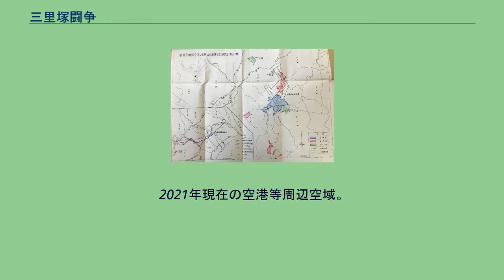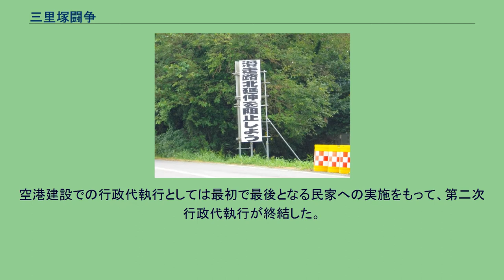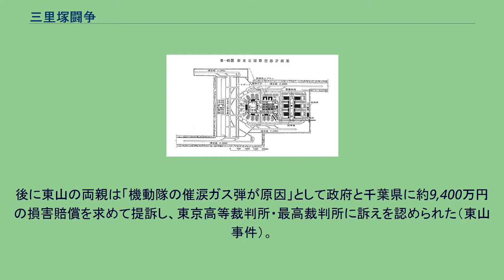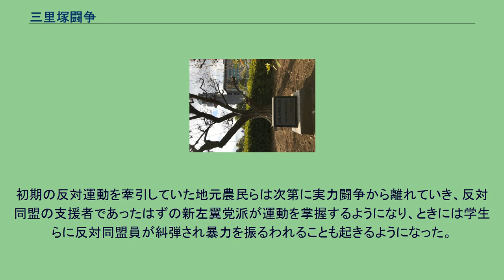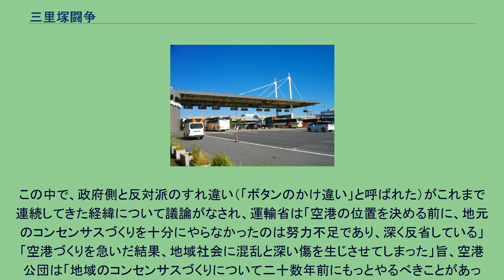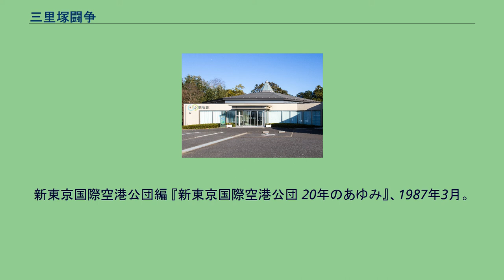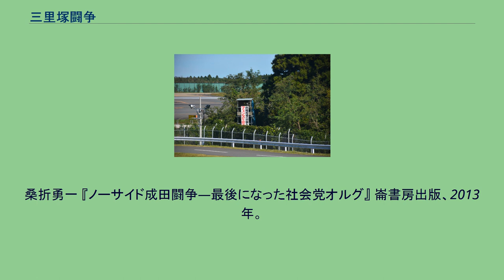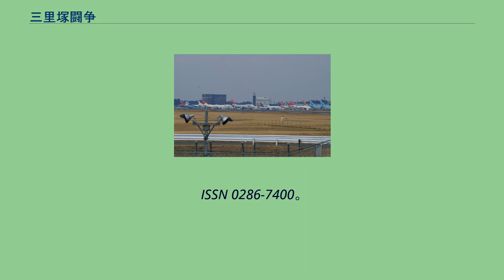三里塚闘争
成田国際空港 」 成田空港問題 」 三里塚闘争 三里塚闘争（さんりづかとうそう）は、千葉県成田市の農村地区である三里塚とその近辺で発生し継続している、成田市・山武郡芝山町の地元住民および新左翼活動家らによる新東京国際空港（通称：成田空港、2004年4月1日以降の正式名称は成田国際空港）の建設または存続に反対する闘争（紛争）。
成田闘争（なりたとうそう）とも呼ばれる。
三里塚闘争は、空港の建設地が現在の位置に決定するまでの経緯ならびに空港用地内外の民有地取得問題および騒音問題などにより、空港建設に反発する地元住民らが革新政党指導の下で結成した、「三里塚芝山連合空港反対同盟」による反対運動をその源流とする。
反対運動はやがて開港を急ぐ日本政府による機動隊投入などの強硬策に対抗するため新左翼党派と合同することとなり、過激化。
「ボタンのかけ違い」と呼ばれる政府側と反対派のすれ違いの連続の結果、世界の空港建設史上の中でもまれにみる難航を重ね 、激しい闘争によって開港が当初予定より大幅に遅れただけではなく、双方に死者を出す惨事をもたらした。
開港後も過激派によるテロ・ゲリラ事件や強固な反対運動が継続し空港の拡張が停滞したため、一時は世界屈指の国際空港の地位にあった成田空港も各国間の空港開発競争の中で次第に劣勢となっていった。
また、地域社会にも住民間の対立をはじめとする爪痕を残すなど現在に至るまで大きな影を落としている。
さらに、この闘争は公共事業のあり方についても国内外で大きな波紋を呼んだ。
十余三 天神峰 東峰 取香 駒井野 天浪 東三里塚 三里塚 宮内庁下総御料牧場 岩山 木の根 横堀 古込 一鍬田 堀之内 本城 西三里塚 南三里塚 三里塚御料 大清水 小菅 長田 野毛平 小泉 吉岡 川上 菱田 大里 成田国際空港周辺の地区 古村を中心とした地区 戦後開拓を中心とした地区 明治・大正開墾を中心とした地区 千葉県の北部は『続日本紀』で「令諸国定牧地放牛馬」とある700年（文武天皇4年）から続く馬の牧用地（牧）として知られており、源平合戦では東国の源氏に軍馬を供給していた。
江戸時代には小金五牧および佐倉七牧が設けられ、広く平坦な下総台地を活かして軍馬の飼育生産が行われた。
現在の成田空港は、佐倉七牧のうち取香牧と高野牧があった場所に跨って位置する。
1930年当時の宮内省下総御料牧場 20世紀に入り殖産興業を推進していた明治政府は、アメリカ人牧羊家アップジョンズをお雇い外国人として招いて取香牧付近に牧羊場を設け、大久保利通肝いりの内務省の政策の一環として近代牧畜による羊毛自給を目指した。
しかし、大久保は紀尾井坂の変で斃れ、輸入した緬羊には疥癬が蔓延したうえにアップジョンズも不慮の事故などにより離日することとなり、牧羊事業は縮小を余儀なくされた。
この牧羊場は宮内省に移管され、同じく取香に設置された種畜場と合併して下総種畜場と改称し、これが後に下総御料牧場（以下、御料牧場）となる。
牧場とともに形成された三里塚の街では、八百屋・魚屋・仕立て屋といった商店を営む牧場の出入り業者や牧場の「臨時とり」（日雇い）をする者などが居住し、牧場を中心とした生活が営まれていた。
しばしば御料牧場を訪れる皇族も住民らにとっては身近で親しみを感じる存在だった。
裕仁親王（後の昭和天皇）成婚を記念して植えられた竹の美林に隣接する御料牧場には日本有数の桜並木があり、春先になると当地に敷設された多古線に東京から乗り入れる直通列車が仕立てられて、千葉県随一の景勝の地と言われた三里塚に大勢が花見に訪れた。
高村光太郎は、「三里塚の春は大きいよ」から始まる『春駒』と題する詩で、在りし日の御料牧場の様子を詠んでいる。
「御料牧場を知らない奴は空港に反対する根拠がない」「本当のとこをいうと、（空港建設で）御料牧場がなくなるっていうんで、ここらの人はみんな気がおかしくなったのだ」と地元住民が後に語ったほど、御料牧場は近隣で生活する住民にとって物心両面で欠くことができない存在だった。
芝山町の谷津田（2009年4月） 下総台地が削られてできた谷地では谷津田と呼ばれる湿田で古くから農作が行われていた。
そこで農業を営む江戸時代から続く集落は古村（こそん）と呼ばれ、強固な村落共同体が形成されていた。
芝山の集落の多くがこの古村であり、成田側...